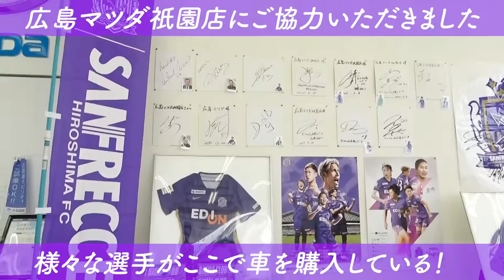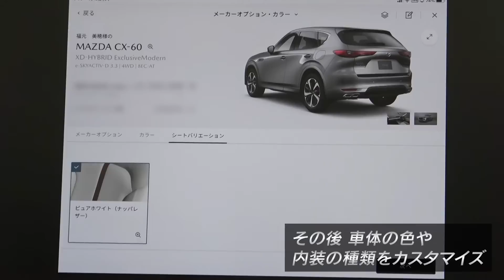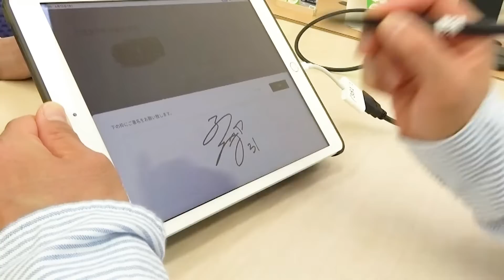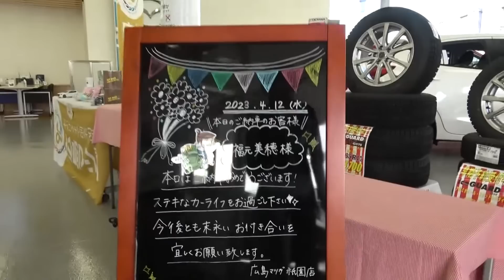【リアル密着！】新車購入に密着したらマツダ車の進化がすごすぎた、、Presented by 広島マツダ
広島マツダ祇園店にてレジーナのGK福元選手の新車購入にリアル密着！近未来を思わせるようなすごい機能が盛り沢山のマツダ車に圧倒されます、、

本動画は、広島マツダ様の協賛によって制作されました。福元選手が購入したMAZDA CX-60の試乗体験は是非広島マツダまで！

【サンフレッチェ広島レジーナSNSアカウント】